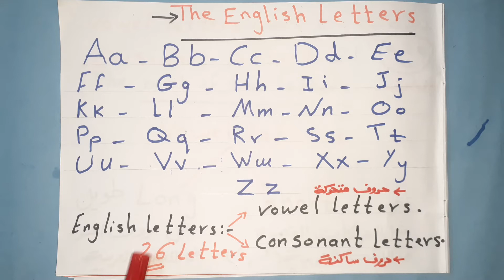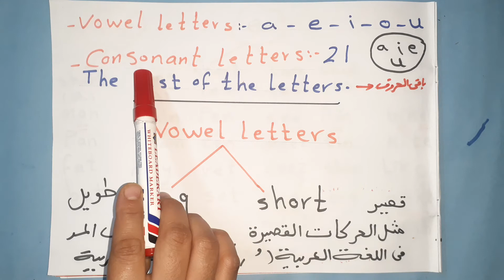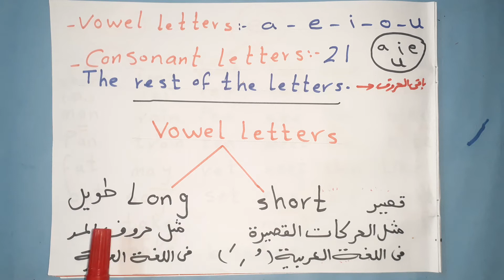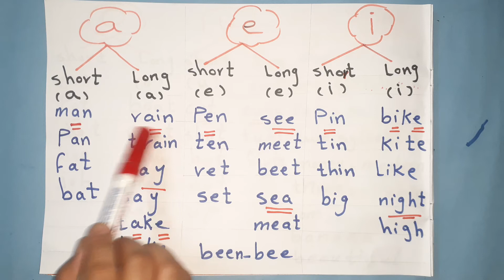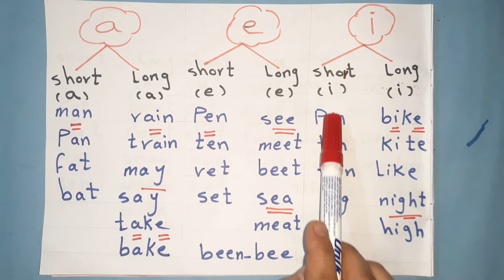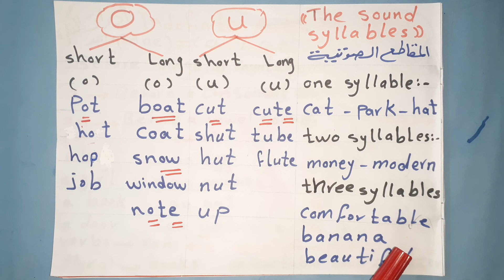شرح مذهل للحروف المتحركة a-e-i-o-u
شرح الحروف المتحركة في اللغة الإنجليزية بطريقة سهلة واحترافية . في الفيديو ده يتم شرح الحروف المتحركة ومعرفة الفرق بين long vowel وshort vowel واعطاء امثلة لكل حرف.بالاضافة إلى شرح المقاطع الصوتية